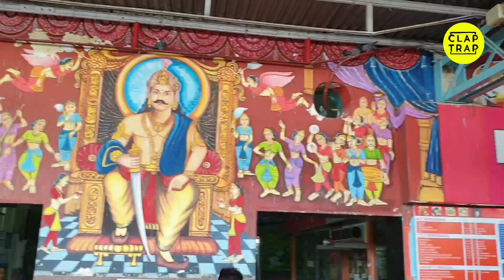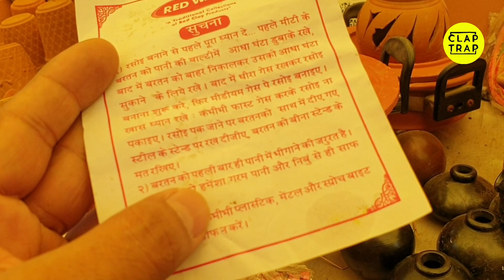CLAY POTTERY / THALI . ITS WOW. INDORE"S LOCAL MARKET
Its traditional to use clay in Indian kitchen and now its easy to own them at low cost. We are show casing some Products with the intention to promote them for the nature. poor poottery makers and the Earth.